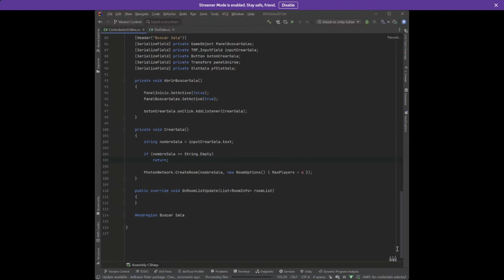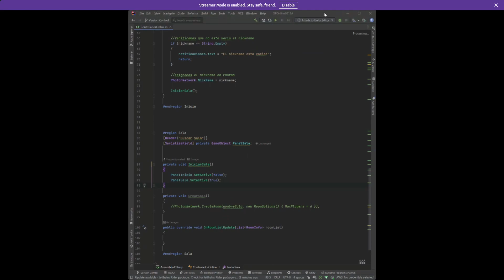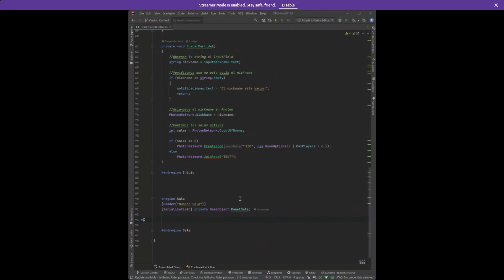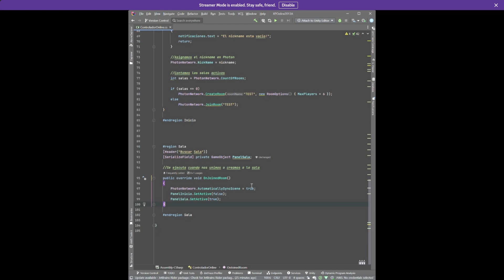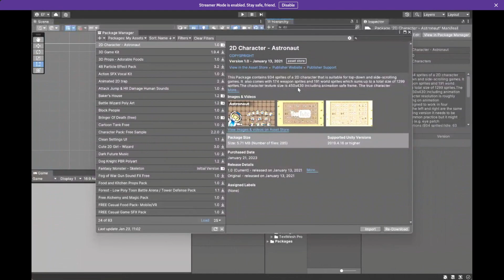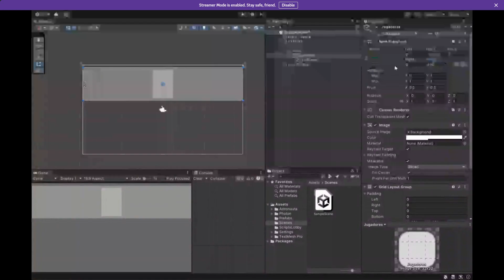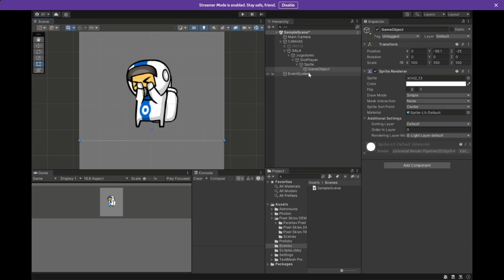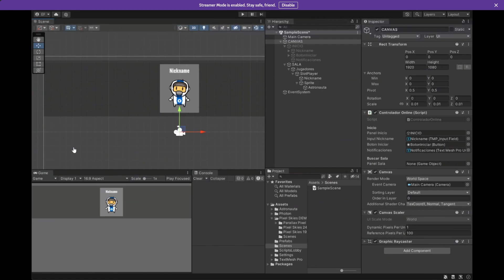Progra lun 23